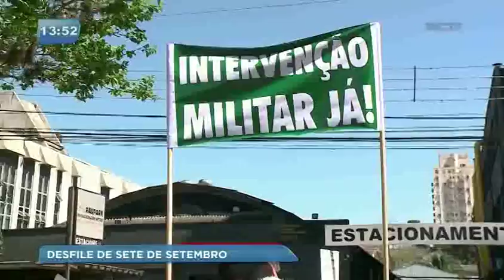Desfile cívico encanta curitibanos no feriado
O tradicional desfile cívico na Avenida Cândido de Abreu teve o trânsito fechado e tomado de pessoas que amam o país e ainda acreditam que tudo pode melhorar.